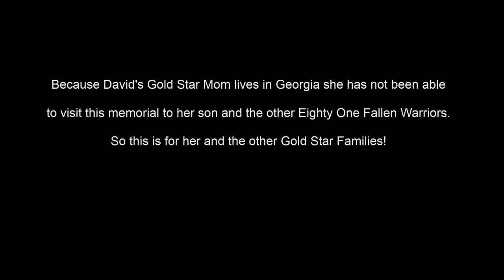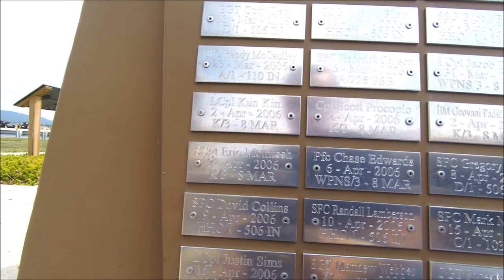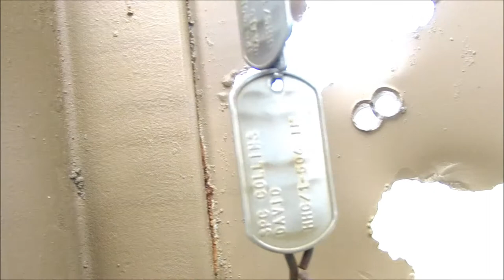Sgt. David S. Collins | OIF | 2nd Brigade 281D Fallen Warrior Memorial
2nd Brigade 281D Fallen Warrior Memorial

The 2nd Brigade Combat Team, 28 Infantry Division (2/28 BCT) Pennsylvania Army National Guard was mobilized in January 2005 to support Operation Iraqi Freedom.  Known as the “IRON BRIGADE” it marked the division's largest mobilization for combat since World War II.  The 2/28 BCT consisted of military personnel from 31 states, more than 4,100 members strong, of which 2,143 were members of the Pennsylvania Army National Guard.  Once deployed to Iraq, the 2/28 BCT was further task organized with Marine and Army battalions and other combat and combat support elements bringing the brigade to over 5,400 Soldiers, Marines, Sailors and Air Force personnel.  The 2/28 BCT conducted full spectrum operations in Al Anbar Province,  Iraq from July 2005 to June 2006 under the command and control of the 2nd Marine Division and then the 1st Marine Expeditionary Force (Forward).

The 2/28 BCT Fallen Warrior Memorial was originally designed and constructed in Ramadi, Iraq by the soldiers who served there. The memorial was fabricated from material available at Forward Operations Base (FOB) Ramadi.  It was originally erected in front of the 2/28 BCT headquarters at FOB Ramadi and dedicated on Easter Sunday, April 16, 2006.  The memorial was disassembled and shipped from Iraq to United States and was rededicated at Fort Indiantown Gap, PA on October 21, 2006.  The memorial honors 82 Fallen Warriors who died as a result of enemy fire and one Soldier who was a non-combat casualty.

The history of the obelisk began over 5,000 years ago in Egypt where was built to protect and defend temples.  The obelisk represents the Soldiers efforts to protect and defend freedom.

The 2/28 BCT memorial is made of iron, symbolizing Iron Soldiers from the Iron Brigade. Additionally, it represents the history of Pennsylvania's iron and steel industry.  Iron is also the most abundant element in blood, symbolizing the blood shed by our Fallen Warriors

The obelisk stands 21 feet tall, echoing the 21-gun salute.  The damaged steel represents the unique war the living fought and the fallen left behind.  Steel plates cover all four sides of the pedestal, acting like armor, and hold the names of the fallen.  Keystones, made from different elements, rest above the plates. One is polished steel and when one sees their reflection it represents the fallen warrior inside all of us.  Another is shattered ballistic glass to represent the conflict in which 2/28 BCT was engaged. One is red stain wood to represent the blood of our comrades have shed.  Another is marble to represent the strength, resolve steady purpose of the 2/28 BCT.

Inside the obelisk, dog tags from each fallen comrade are suspended from chains.  A light shines on them from the base of the structure skyward through the obelisk cap.  The cap is made of shattered ballistic glass and acts as a window through which their souls will shine for eternity.  As the wind passes through the structure the dog tags move with a wind chime suspended below them, creating a subtle sound, like the quiet whispers of the fallen as they continue to speak to us.

Along with honoring our fallen warriors, this memorial is also a reminder that our country is the beacon of liberty that shines throughout the world and that we must stay strong.